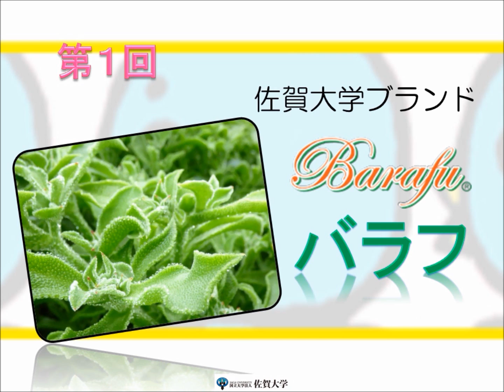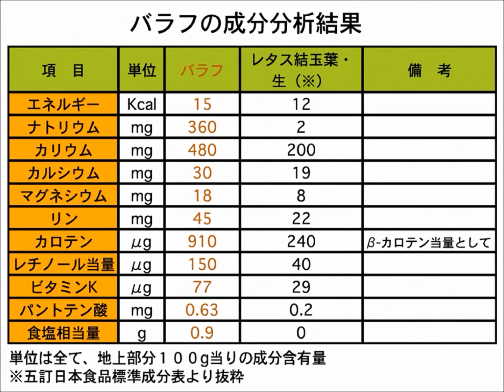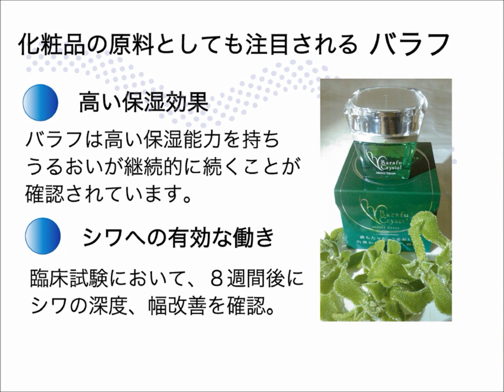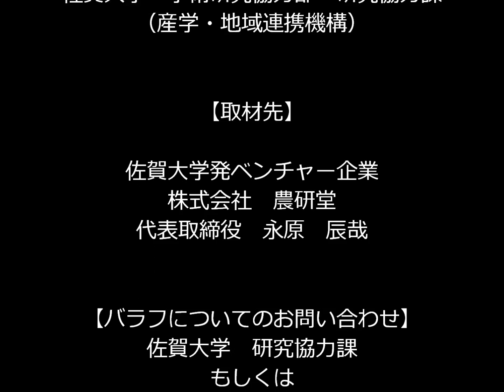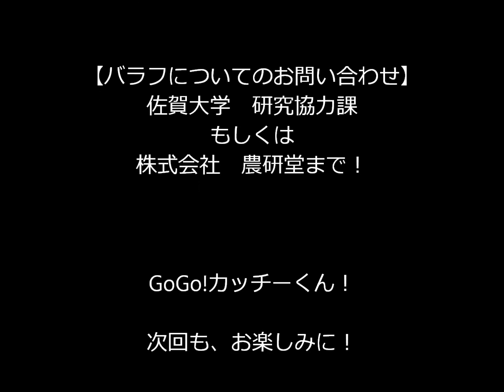GoGo!カッチーくん! 「第１回 佐賀大学ブランド野菜 バラフ」：佐賀大学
佐賀大学で研究開発された、塩味の野菜「バラフ」をご紹介します。

バラフとは、南アフリカ原産のアイスプラントを佐賀大学で研究開発したものです。